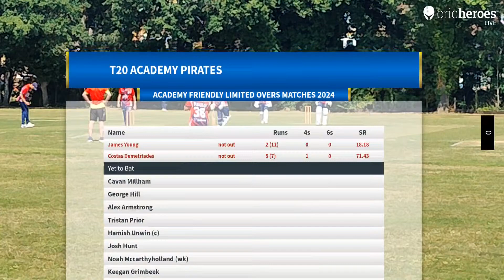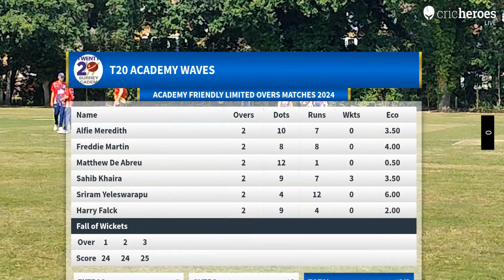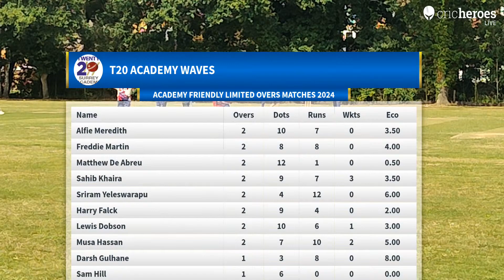T20 Academy Pirates vs T20 Academy Waves 12 Aug 24 1230 PM 30 overs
A T20 Friendly match between Twenty20 Community Cricket Academy under 16s at Old Woking Cricket Club.

The Twenty20 Community Cricket Academy runs from September to August each year, with coaching hubs across Surrey. Membership is open to all keen Tier 1 & 2 cricketers from under 10 to under 18.

Twenty20 Community Cricket - Nurturing the Future of Cricket.